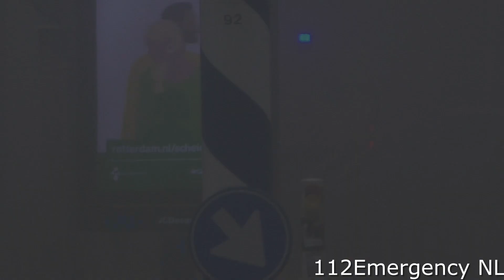[Rijopleiding] 21-505 + 20-505 Met spoed van en naar het Erasmus MC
In deze video :
ziet u de 21-505 + 20-505 Met spoed van en naar het Erasmus MC

00:00 Intro
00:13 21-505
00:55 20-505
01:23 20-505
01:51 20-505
02:15 Outro

Deze video is gefilmd Door: Bruce
Op alle beelden op dit YouTube Kanaal zitten auteursrechten. Deze beelden mogen dus niet zonder toestemming van de eigenaar worden gebruikt.
Video's opgenomen met: Panasonic HC-V770